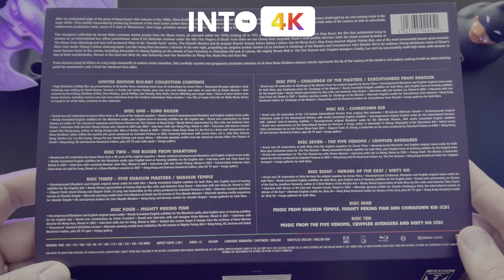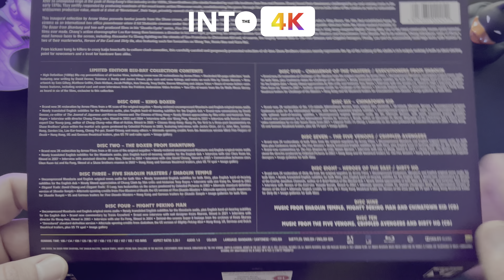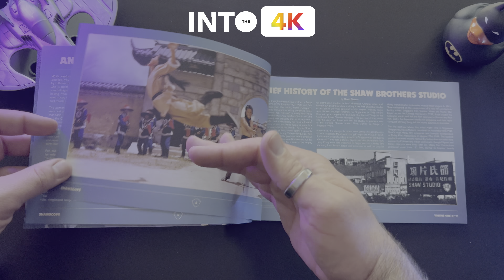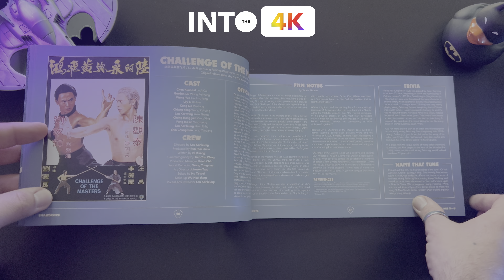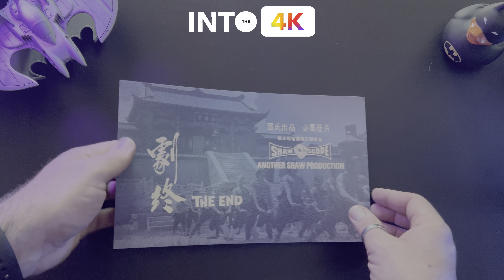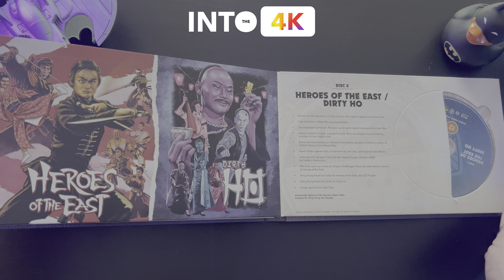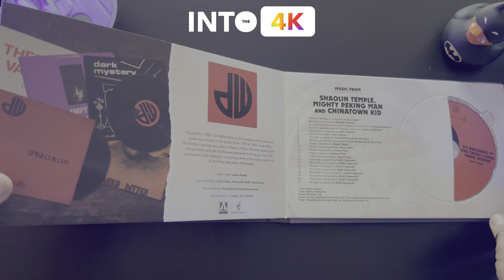SHAWSCOPE volume one - Arrow Video UNBOXING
Stupendo fantastico meraviglioso cofanetto della @Arrow_Video !
Link Amazon